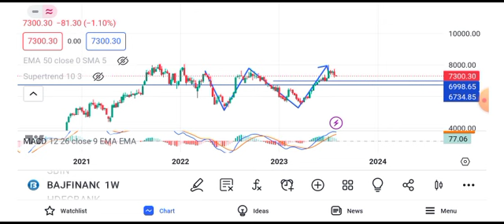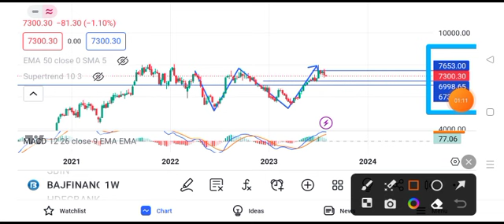Bajaj Finance share latest news | Bajaj Finance share today